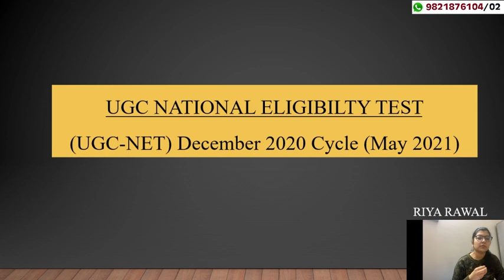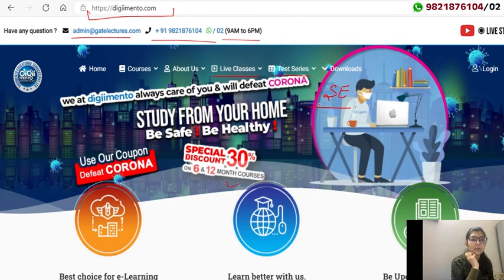Latest Update NTA UGC NET Computer Science May 2021 Exam Date Out - Riya Rawal JRF